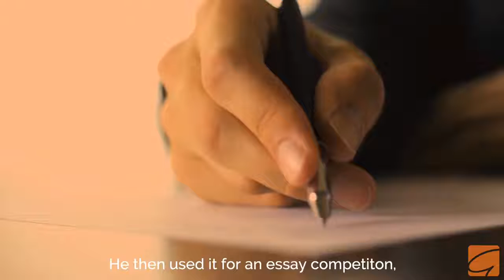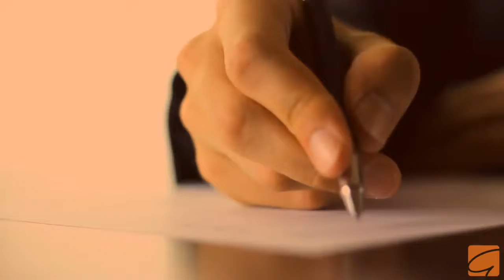A Stunning Reply To Boost Your Self Confidence Gaur Gopal Das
Gaur gopal das narrates a conversation between a honey bee and a bird and also relates our life with it..Self confidence gives us an energy to work more for ourselves and thus this is a must watch video for you.